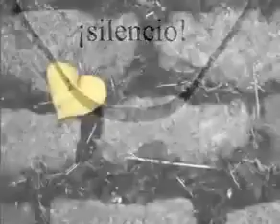Marco Antonio Solis-Amor en silencio